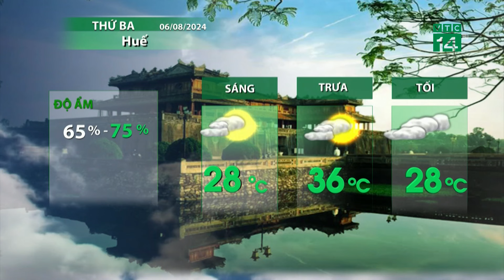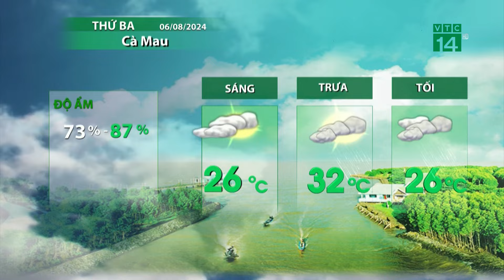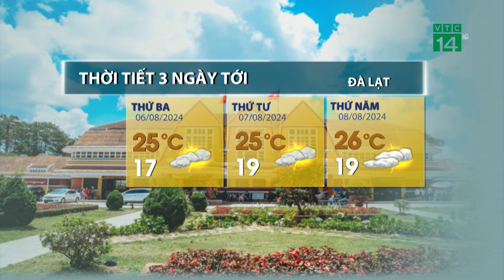Thời tiết hôm nay 06/08: Nắng nóng gia tăng Bắc Bộ và Trung Bộ, nhiều nơi trên 35 độ | VTC14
VTC14 | Thời tiết hôm nay 06/08: Nắng nóng gia tăng Bắc Bộ và Trung Bộ, nhiều nơi trên 35 độ
Hôm nay Bắc Bộ và Trung Bộ có nắng nóng diện rộng, nhiều nơi sẽ xảy ra nắng nóng gay gắt. Dự báo nắng nóng sẽ duy trì trong cả tuần này